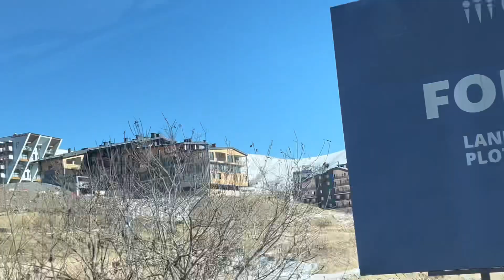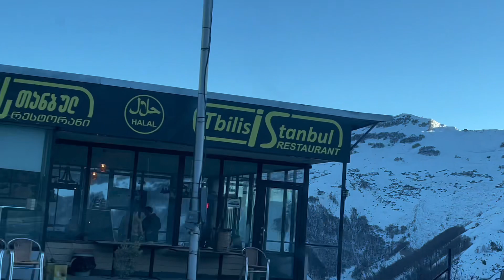Road trip to Gudauri | Georgia, Tbilisi